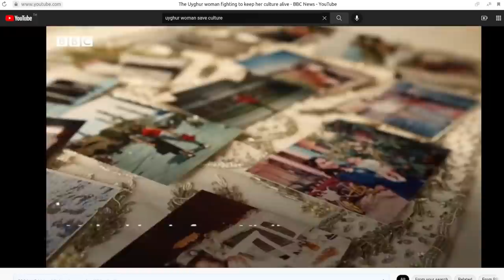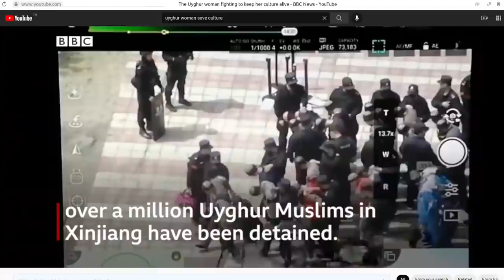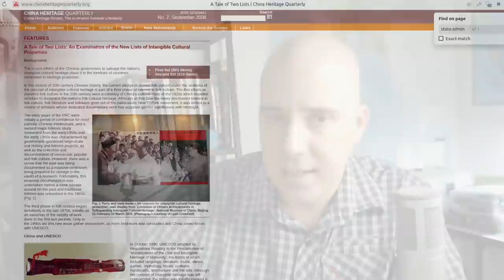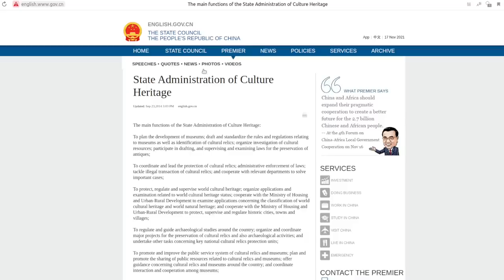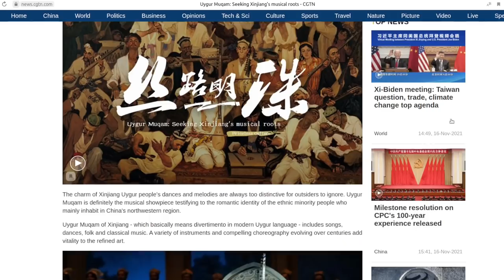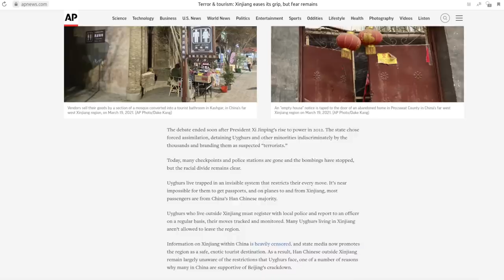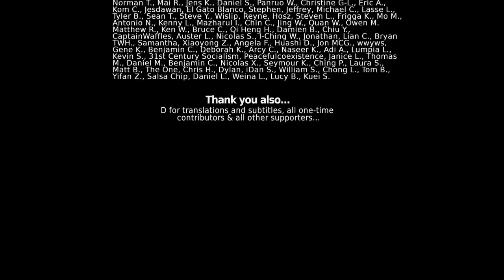BUSTED: BBC "Saving Uyghur Culture" Story Makes HUGE Mistake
The BBC repeats lies about Xinjiang, China - telling a story of a woman who left her homeland and struggles to keep Uyghur culture alive in the UK. The BBC mentions UNESCO recognition and protection of Uyghur culture - but fails to mention China was the nation who nominated it to be recognized and protected in the first place!

References:

BBC - The Uyghur woman fighting to keep her culture alive - BBC News:
China Heritage Quarterly, Australia National University - A Tale of Two Lists: An Examination of the New Lists of Intangible Cultural Properties:
The State Council, The People’s Republic of China - State Administration of Culture Heritage:

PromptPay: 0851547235